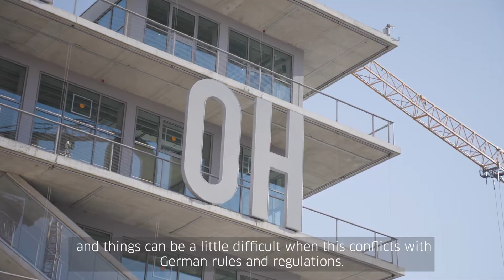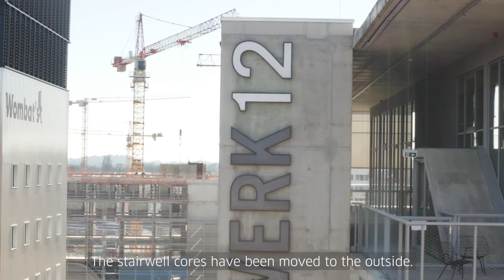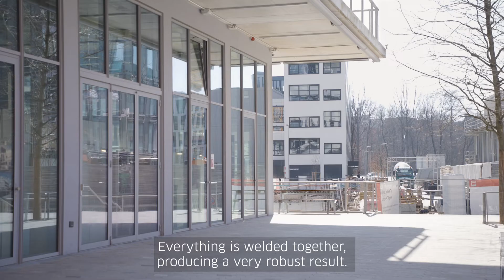Jansen Design Kampagne Werk12 Architekt